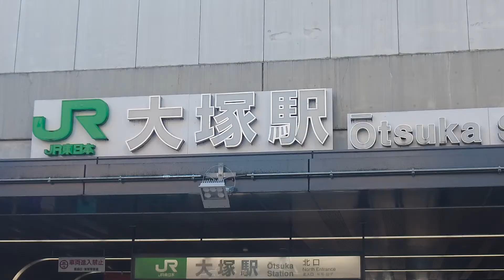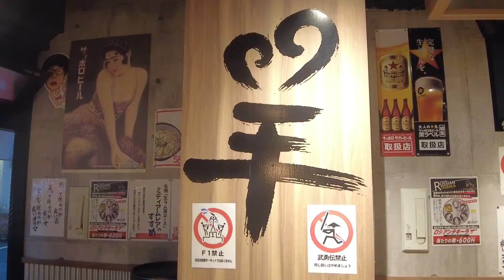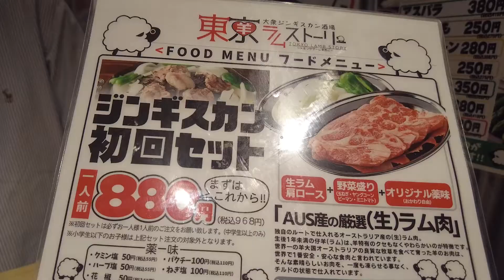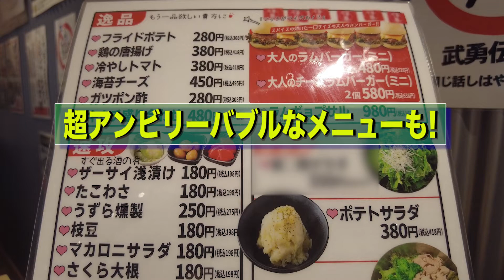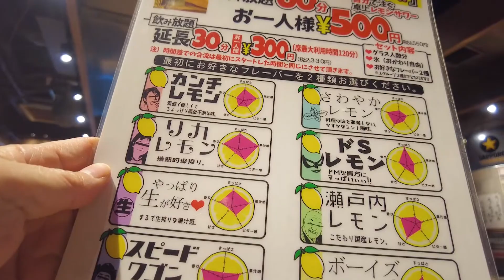酔いどれオヤジ訪問記１ 東京ラムストーリー（大衆ジンギスカン酒場）大塚店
呑兵衛の聖地・大塚＃絶品ラム生肉＃東京ラブストーリー
大塚にリニューアルオープンした大衆ジンギスカン酒場
その名も『東京ラムストーリー』に、酔いどれオヤジ2人が突撃！
店名に負けじとダジャレを繰り出しながら、生ラム肉を使った
絶品・珍品メニューの数々を満喫しました。小田和正ファンの
新たな聖地になるかもしれぬ？大塚のダジャレ酒場の魅力を
ご高覧くださいませ。カンチとリカもレモンサワーで突然に！？